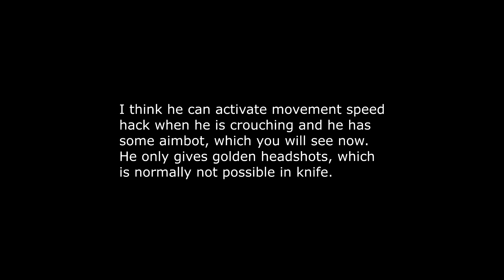Crossfire Knife 1vs1: Hacker with Aimbot and Speedhack vs. Pro Knifer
With "pro" I mean very good knifer, I am no professional player and I don't play like a pro. If you want 1vs1 on CF NA, UK Server I am ready :) Didn't report this guy, if you want then you can do so.